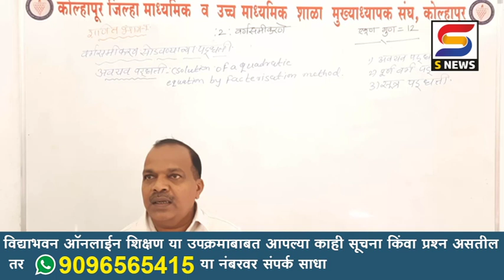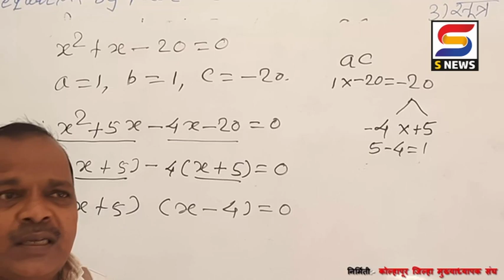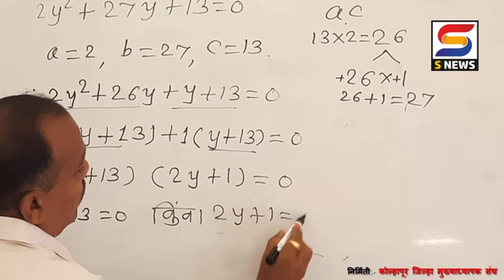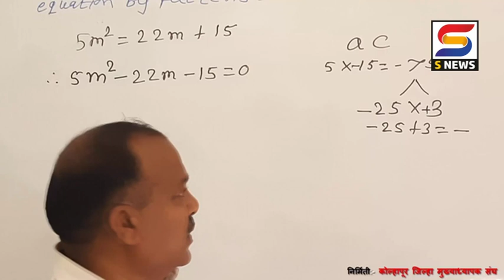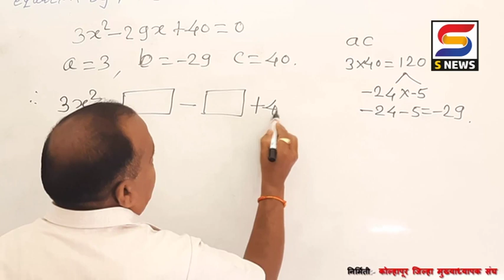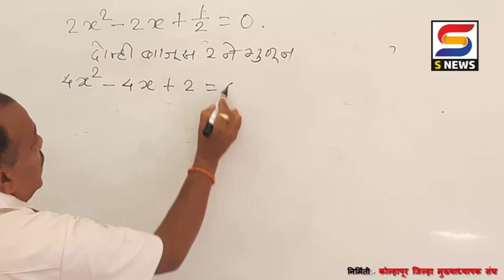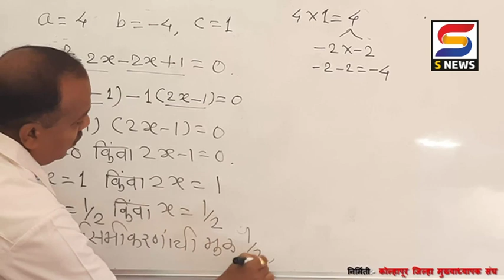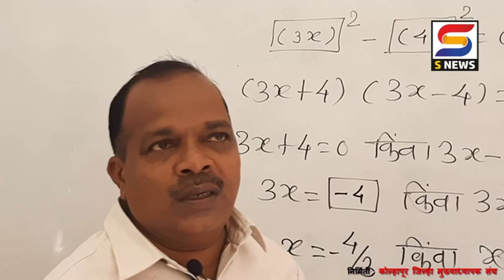विद्याभवन ऑनलाईन शिक्षण । इयत्ता-10 वी । विषय -गणित भाग १ । घटक - अवयव पद्धती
कोल्हापूर जिल्हा मुख्याध्यापक संघ आणि एस न्यूजचा संयुक्त उपक्रम
विद्याभवन ऑनलाईन शिक्षण
शुक्रवार दि.३१/0७/2020
सायं. ६.०० ते ६.३०
विषय -गणित भाग १ । घटक - अवयव पद्धती